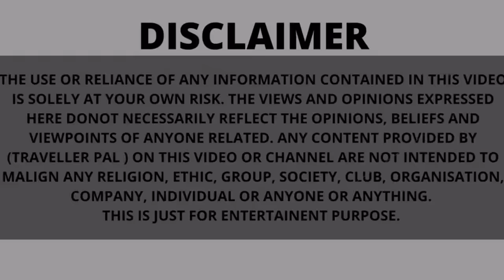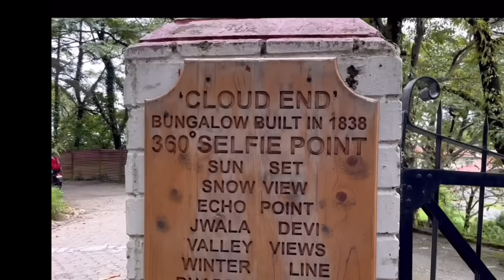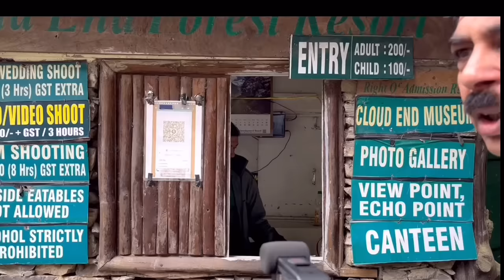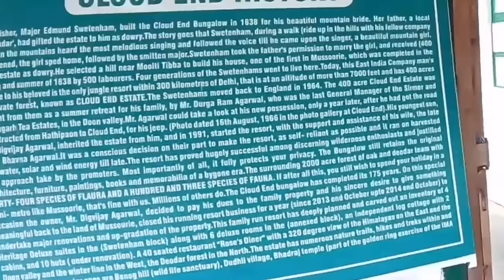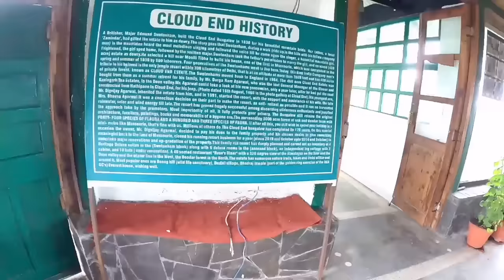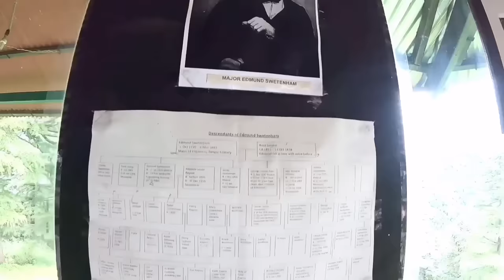मसूरी उत्तराखण्ड में घूमने की जगह, क्लाउड्स एंड रिसॉर्ट एक दिलचस्प वीडियो गाइड।A Heavenly Escape।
Join us on a breathtaking journey to Clouds End Resort in Mussoorie, where nature's beauty knows no bounds! 🌿☁️

Nestled amidst the serene hills of Mussoorie, Clouds End Resort is a true gem waiting to be explored. In this video, we'll take you on a mesmerizing tour of this heavenly retreat, showcasing its pristine beauty and inviting ambiance.

🏞️ Explore the lush green landscapes that stretch as far as the eye can see.
🌅 Witness the stunning sunrise and sunset views that paint the sky in hues of gold and orange.
🌲 Take a leisurely walk through the enchanting woods, breathing in the pure mountain air.
🏡 Experience the warm and cozy interiors of the resort, designed for ultimate comfort and relaxation.

Whether you're planning a romantic getaway, a family vacation, or simply seeking solace in the lap of nature, Clouds End Resort has it all.

Join us and immerse yourself in the tranquility and beauty of Clouds End Resort Mussoorie.

More Video links of my Channel

✨🎥🌄हमारे साथ आइए, जहां प्राकृतिक सौंदर्य की कोई सीमा नहीं है! 🌿☁️
मसूरी के शांत पहाड़ियों के बीच स्थित क्लाउड्स एंड रिज़ॉर्ट, एक असली ख़ज़ाना है जो खोजने का इंतजार कर रहा है। इस वीडियो में, हम आपको इस स्वर्गीय आश्रय की आद्भुत सौंदर्य और आमंत्रणकारी वातावरण का एक जादूगरी दौरा दिखाएंगे।

🏞️ जितनी दूर आंख जा सके, वहाँ की हरियाली की खोज करें।
🌅 उस आकर्षक सूरज निकलने और गिरने के दृश्यों को देखें, जो आकाश को सोने और नारंगी के रंग में बोध करते हैं।
🌲 प्राकृतिक जंगलों के माध्यम से एक आरामदायक सैर पर जाएं, शुद्ध पहाड़ों का हवा से सांस लें।
🏡 आश्रय की गर्म और आरामदायक आंतरिक भाग का अनुभव करें, जो अंतिम सुख और विश्राम के लिए डिज़ाइन किया गया है।

चाहे आप एक रोमांटिक गेटवे की योजना बना रहे हैं, एक परिवारिक छुट्टी का आयोजन कर रहे हैं, या बस प्राकृतिक सौंदर्य की गोद में शांति खोज रहे हैं, क्लाउड्स एंड रिज़ॉर्ट में सब कुछ है।

हमारे साथ जुड़ें और क्लाउड्स एंड रिज़ॉर्ट मसूरी की शांति और सौंदर्य में विमुग्ध हों। और अधिक यात्रा के लिए बने रहें! ✨🎥🌄

This Video Shot with iPhone 13, Sony ZV 1 Camera and Go pro Hero 9 action Camera.
Edited on IMovie MacBook Air. And IMovie IPad Air.
Used  Rodevideo mic-l  directional microphone for iOS devices, DJI Wireless Miks and Rode Wireless Go 2 Microphones .
Links for  These Gears Are given below.
Gears I Used  -::-: 👇
DJI Wireless Microphone System
Rode VideoMic Me-L directional microphone for iPad, iPhone with lighting connector
Rode Wireless Go II Dual Channel Wireless Microphone System, Black (Model N... via @amazonIN
Sony Digital Vlog Camera ZV 1 (Compact, Video Eye AF, Flip... via @amazonIN
GoPro HERO9 Black — Waterproof Action Camera with Touch Screen 5K Ultra HD ... via @amazonIN
Ulanzi MT-09 Extention Vlog Tripod Mini Portable Handle Grip for Gopro Hero
Ulanzi MT-34 Extendable Pole Tripod for Camera, Selfie Stick
DJI Om 4 Gimble